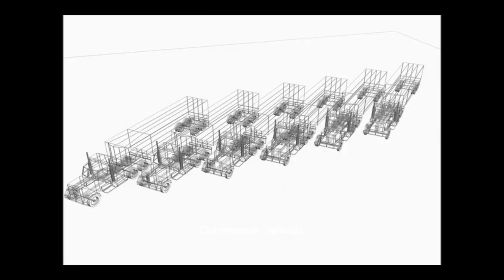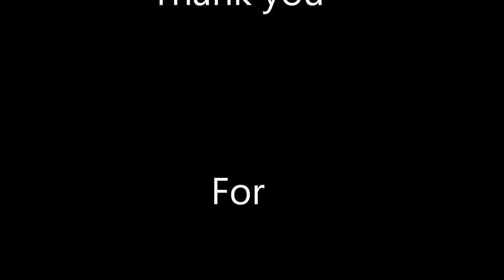Rick Gierke 3D Demo Reel